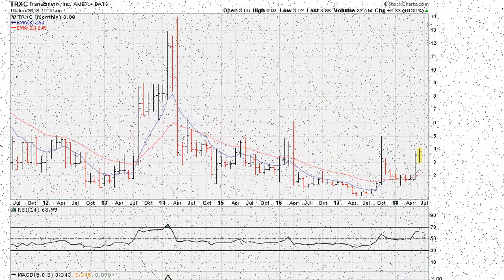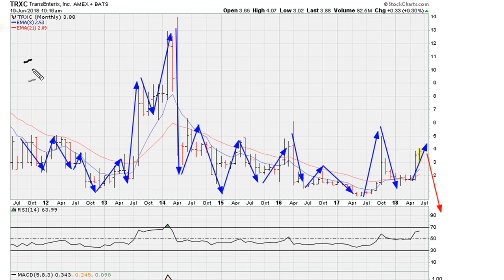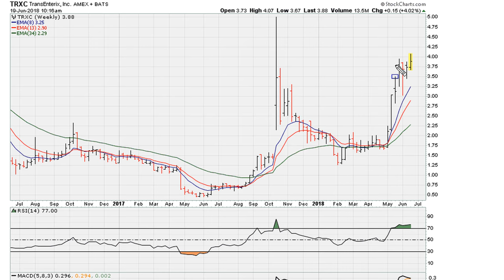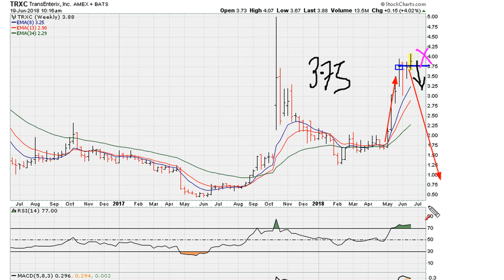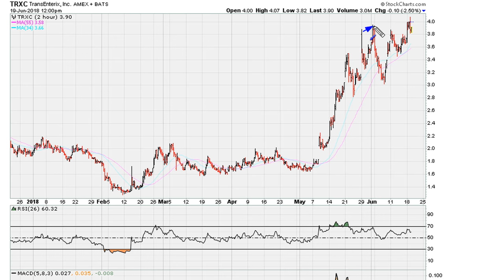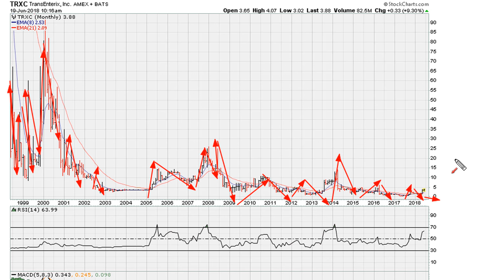A Proven Pattern Of Instability - #902 [ Part 1/2 ]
Ugly Charts, AKA trading instruments that have a documented history of volatility and weak price appreciation... A Muathe.com Original Concept.

TRXC Follow Up As It Goes Against General Market.

We look at how to avoid stocks with ugly looking charts since they tend to repeat this pattern of behavior and owning such trading instruments can be frustrating.

In this video we, also, see how using failed breakouts and failed breakdowns can actually be a way to anticipate a change in trend direction.

Transenterix Inc
NYSEAMERICAN: TRXC
$TRXC

stock shares
stock information
investment strategies
penny stock newsletter
bk stock
best penny stock
trading stocks
stock list
trading stocks online
great stocks to invest in